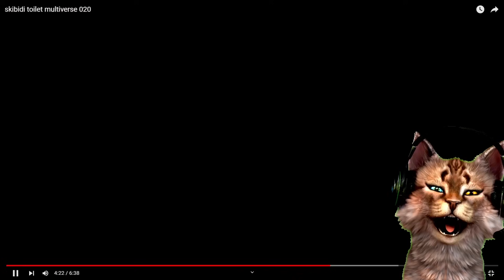SEMUA EPISODE SKIBIDI TOILET MULTIVERSE (EPISODE 1-20) TITAN DRILLMAN SUPER UPGRADE 2.0 MEGAZORD!! 🙀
Hello guys! Kali ini Gozoux mau lanjutin Reaction Skibidi Toilet Multiverse Semua Episode niih dari Episode 1 - Episode 20 Titan Drillman Super Upgrade 2.0 Megazord  !! 🙀

Selamat menonton yaa guys semoga terhibur hehe ~ 😸